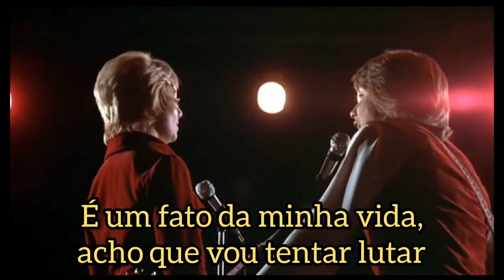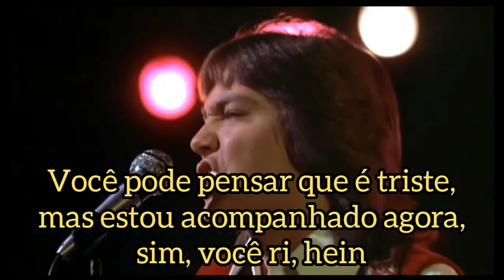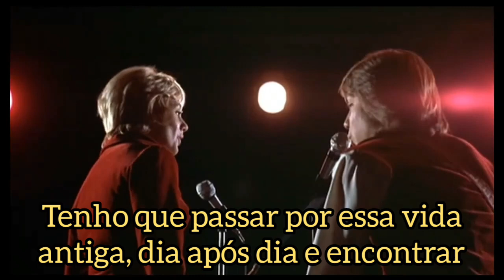The Partridge Family - You Are Always On My Mind - Tradução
A canção foi escrita por Tony Romeo. Foi inspirada por uma ruptura temporária no mesmo relacionamento que inspirou I Think I Love You. A voz de David Cassidy foi acelerada um pouco para fazê-lo soar mais jovem. Pode ser encontrada em Up to Date e também foi o lado B de Doesn't Somebody Want to Be Wanted.

Em Partridge up a Pear Tree , a Família Partridge toca a música em um palco em uma sala escura sob o brilho de vários holofotes. Os últimos segundos tocam como música de fundo enquanto a família anda de ônibus à noite.